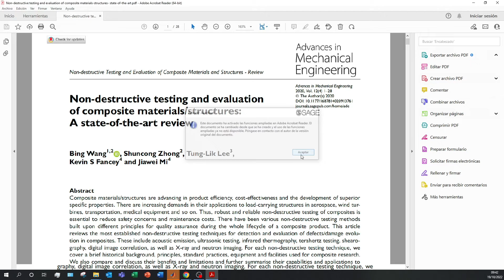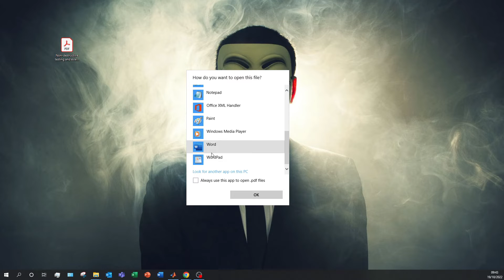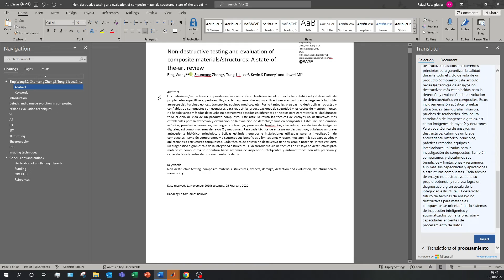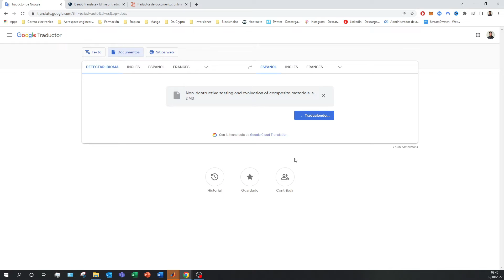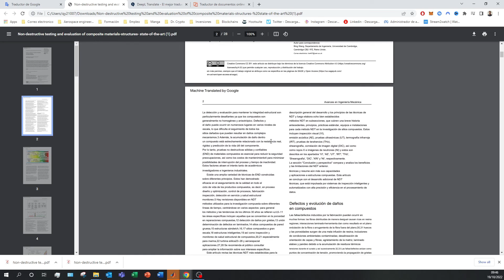🚀 Cómo TRADUCIR un PDF del inglés al español | GRATIS | en 2026 ✅ FUNCIONA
En este video os enseño como traducir un documento o archivo pdf de ingles a espanol rapidamente!

Descubre en este fascinante tutorial el método definitivo para traducir tus archivos PDF del inglés al español de manera rápida, eficiente y ¡totalmente GRATIS! En este emocionante video, te guiaré paso a paso a través de un proceso que realmente FUNCIONA, permitiéndote desbloquear el potencial de tus documentos y optimizar tu flujo de trabajo sin costo alguno.

En un mundo donde la comunicación global es clave, aprender a traducir documentos es esencial, y en este tutorial, te proporcionaré una solución accesible y efectiva. Desde la instalación de la herramienta hasta la aplicación práctica en tiempo real, te revelaré los secretos de una traducción sin complicaciones que te permitirá romper las barreras del idioma.

Además, exploraremos las características específicas de la herramienta que hacen que este método sea tan efectivo, manteniéndote actualizado con las últimas innovaciones tecnológicas. Con un enfoque en la simplicidad y la eficacia, podrás traducir tus documentos con facilidad y obtener resultados precisos

⭐ PALABRAS CLAVE ⭐
PDF
traducir
ingles
espanol
traducir un pdf

Descubre cómo traducir de manera eficiente un documento PDF del inglés al español sin perder calidad.
Aprende los pasos necesarios para realizar una traducción precisa y fluida de un PDF en inglés al español.
Explora las herramientas y técnicas disponibles para traducir documentos PDF de un idioma a otro de manera efectiva.
Domina el proceso de traducción de documentos PDF utilizando software especializado o servicios en línea.
Descubre cómo utilizar programas de traducción automática para agilizar el proceso de traducción de documentos PDF.
Aprende sobre las mejores prácticas para traducir documentos PDF de manera precisa, considerando el contexto y el tono del texto original.
Explora las opciones de revisión y corrección disponibles para garantizar la calidad y precisión de la traducción.
Descubre las herramientas de edición y formato que pueden facilitar la traducción de documentos PDF del inglés al español.
Aprende sobre las consideraciones lingüísticas y culturales que deben tenerse en cuenta al traducir un documento PDF.
Domina el uso de diccionarios y recursos en línea para resolver dudas de traducción durante el proceso.
Descubre cómo preservar el formato y diseño original del documento PDF mientras se realiza la traducción.
Aprende sobre las técnicas de traducción especializada para documentos técnicos, legales o científicos en formato PDF.
Explora las opciones de traducción profesional y servicios de traducción certificados para documentos PDF de mayor complejidad.
Descubre cómo gestionar documentos PDF grandes o con formato complejo durante el proceso de traducción.
Aprende sobre las opciones de traducción colaborativa para trabajar en equipo en la traducción de documentos PDF.
Domina el uso de herramientas de OCR (reconocimiento óptico de caracteres) para traducir texto en imágenes o archivos PDF escaneados.
Descubre cómo gestionar términos técnicos o específicos del contexto durante la traducción de documentos PDF.
Aprende sobre las opciones de post-edición y revisión de traducciones automáticas para mejorar la calidad del texto traducido.
Explora las opciones de traducción asistida por computadora (CAT) para mejorar la consistencia y eficiencia en la traducción de documentos PDF.
Descubre cómo integrar el proceso de traducción de documentos PDF en tu flujo de trabajo habitual para optimizar la productividad y resultados.